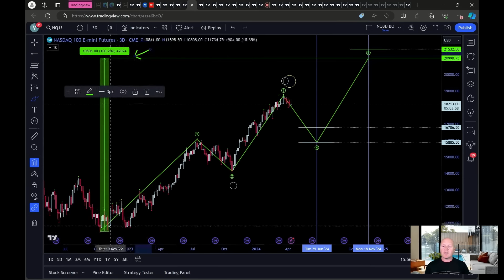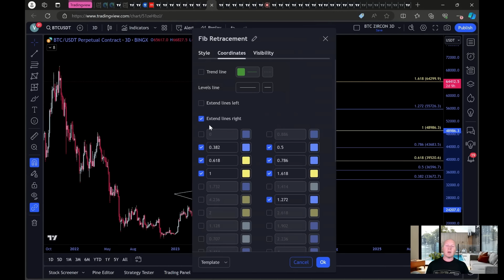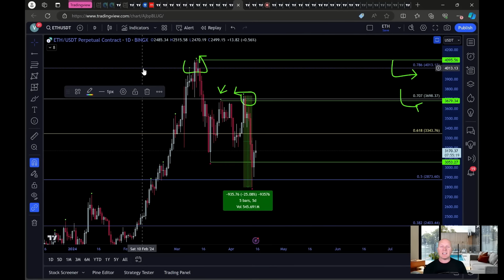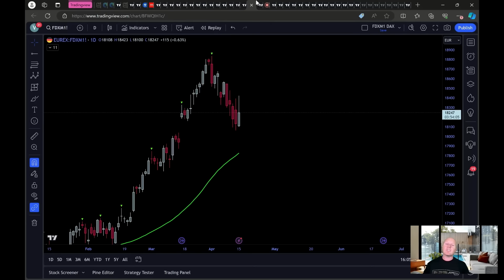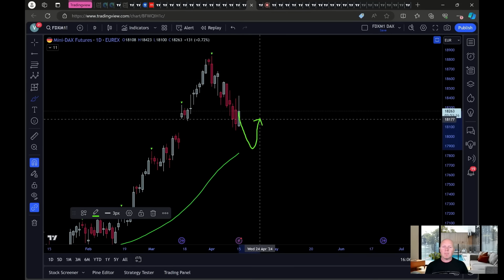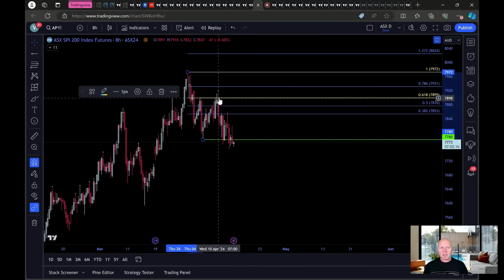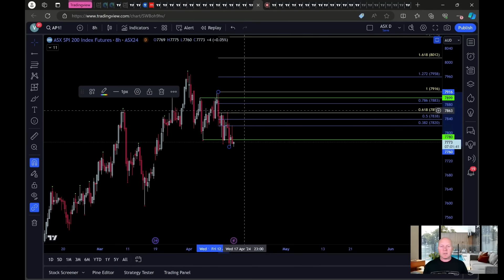MARKET SELL-OFF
SIMPLEFX TOURNAMENT LEADERBOARD
- CREATE AN ACCOUNT

Timestamps
Monologue 0:00
US10Y 3:18
SPX 7:16
NDX13:19
US EQUITIES 13:19
BTC 15:46
ALTS 20:31
INTERNATIONAL EQUITIES 24:00

✅ Most countries can trade on SimpleFx with KYC.
✅ Trade Stocks, Commodities, FX and Cryptos! Deposit in USDC or DT.

📈 BingX - No KYC Needed! Trade Crypto, Stocks, Commodities + FX
No Spot Fees + Bonus
We recommend a VPN for security - Proton VPN is free: iOS/Android